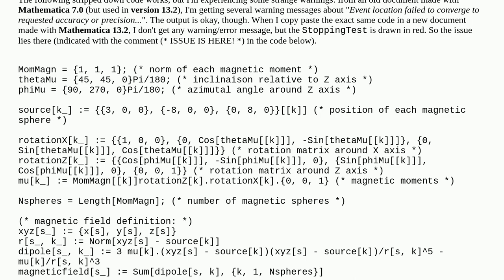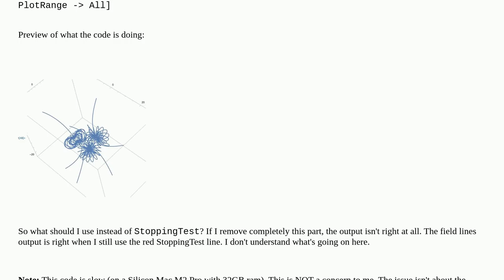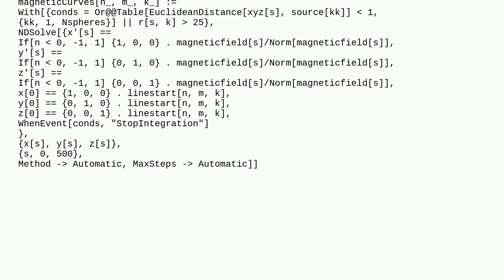Mathematica: Why is StoppingTest in red? What other option to stop NDSolve?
Why is StoppingTest in red? What other option to stop NDSolve?

A special thanks goes out to the community

  differential-equations version-13.2 code-review numerical-integration warning-messages